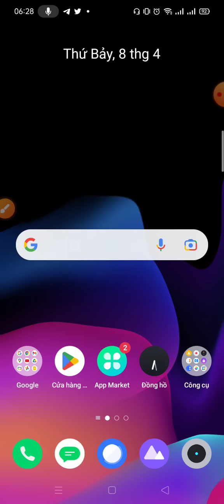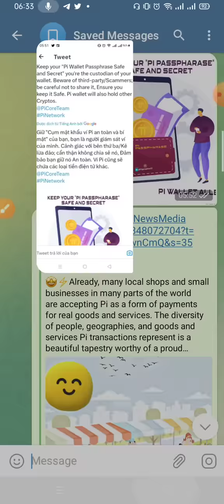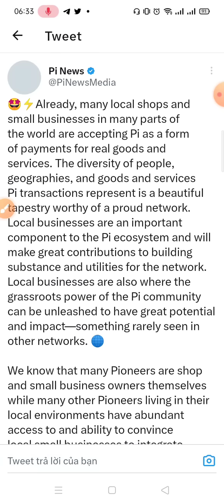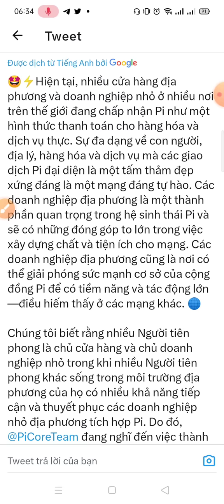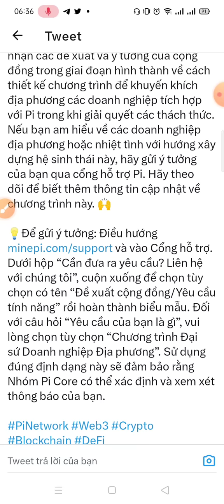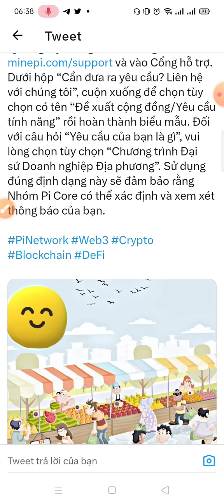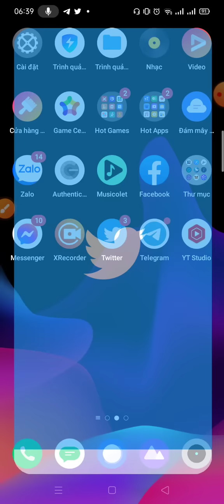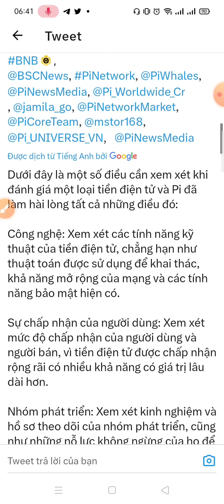Pi network, ví Pi sẽ có thêm loại tiền điện tử khác, lưu ý 24 cụm mật khẩu coi chừng mất hết tài sản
ĐĂNG KÝ ĐỂ NHẬN THÔNG TIN NHANH NHẤT